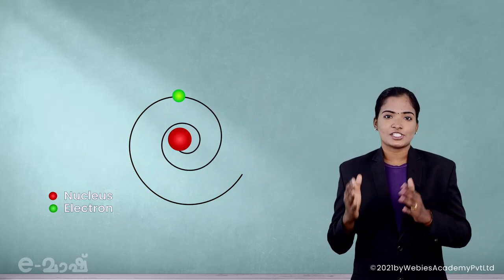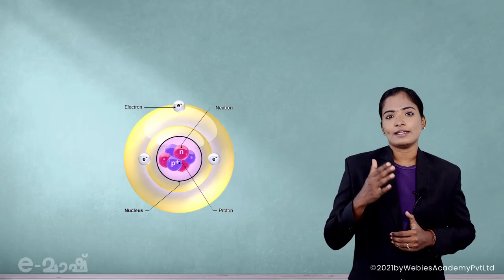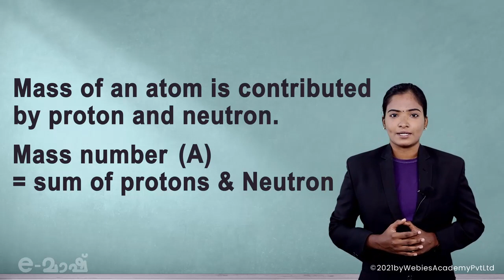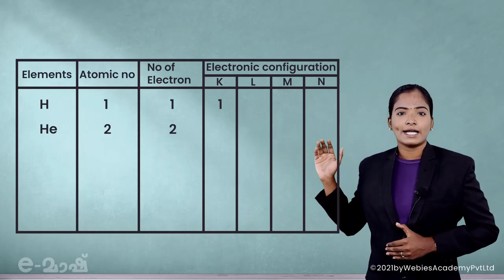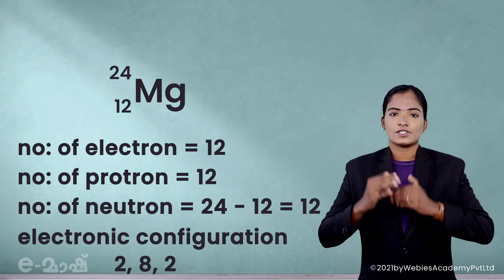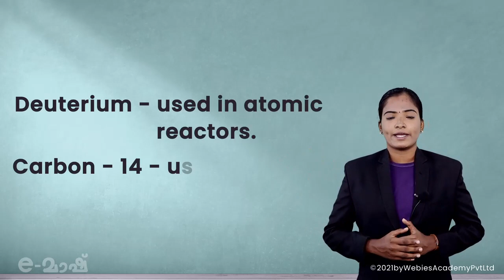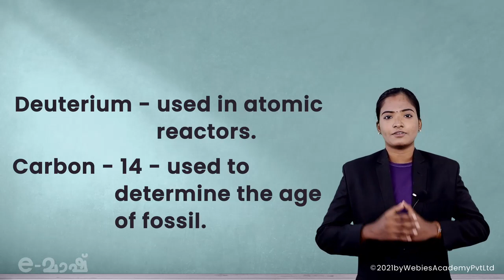Structure Of Atoms PART2| Class 9| Chapter 1| Kerala State Syllabus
Welcome to E-Mash Learning App Visual Reality Learning on
Class 9 Chemistry Chapter 1 - Structure of Atom!

In this video, we'll explore the fundamental building blocks of matter and the structure of atomsThroughout the video, we'll provide clear explanations and helpful visuals and animations to make the concepts of atomic structure easy to understand. So watch our Class 9 Chemistry Chapter 1 - Structure of Atom video and start your journey towards mastering this important topic in chemistry! Class 9, Chemistry, Structure of Atom, Atomic Structure, Electrons, Protons, Neutrons, Atomic Number, Mass Number, Isotopes